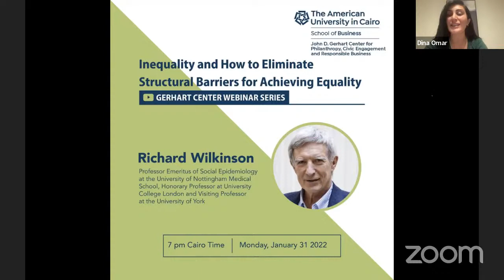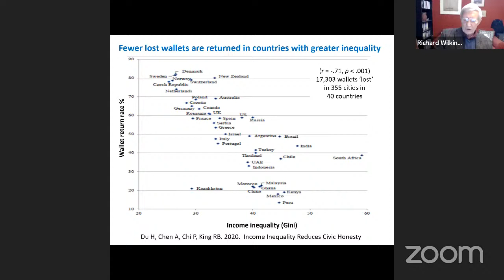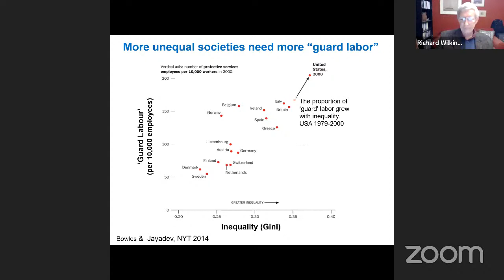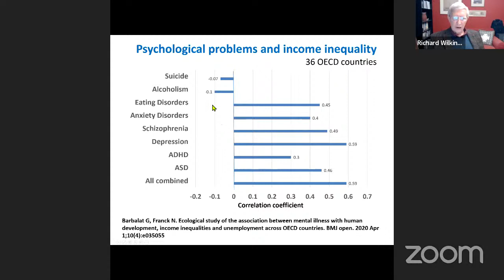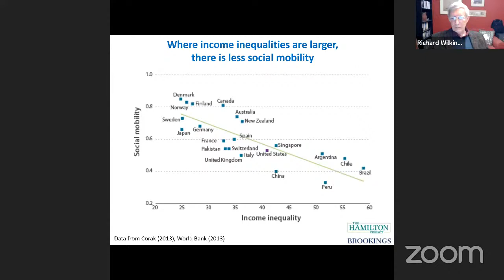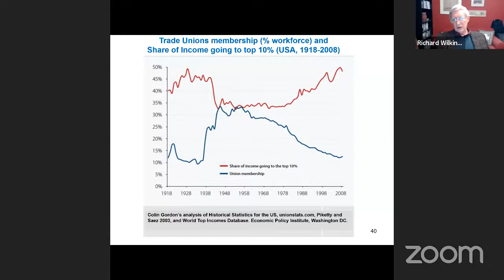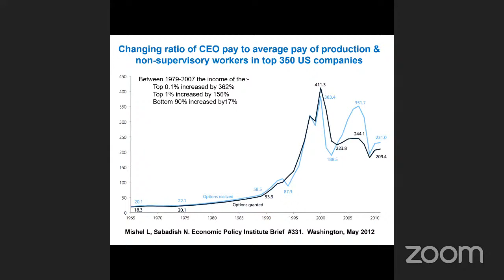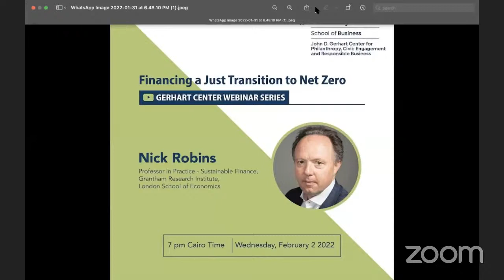Session #82: "Inequality and How to Eliminate Structural Barriers for Achieving Equality."